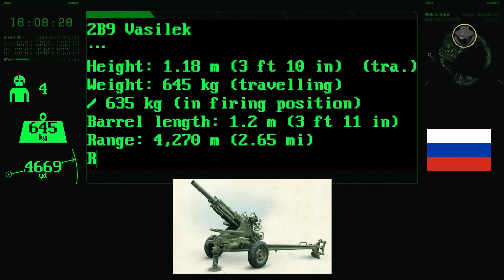2B9 Vasilek | Why did so few users select such an advanced mortar?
We are investigating the 2B9 Vasilek and its derivatives, the fastest 82mm mortar.

Why did the U.S.S.R. work on an automatic mortar?
What are the features of the 2B9?
What are the derivatives and copies of Vasilek?
If it has such superior features, why did so few countries choose the 2B9, and why did the West develop such a mortar?

00:00 Introduction
01:35 Programme history
03:35 Design
07:07 Operators
07:21 Specifications
07:53 Variants, derivatives and copies (MT-LB-mounted 2B9 / BMP-1-mounted 2B9 / BTR-D-mounted 2B9 / truck-mounted 2B9 / BMP-2B9 / DE-82 / BMP-1-mounted DE-82 / MT-LB-mounted DE-82 / UNIMOG 2500H-mounted DE-82 / Scorpion / KBA.152 / W99 / PCP001 / CS/SM1)
09:16 Combat history
10:48 Analysis

All the weapon systems are like books. They tell us their stories. The Weapon Detective investigates these books, reads between the lines, analyses, and tells the untold. At the dawn of the Second Cold War, the fruits of new projects give us clues about the future. But current weapon systems also have their own stories. Our videos provide technical information, historical backgrounds, insights into development processes, combat experience, and political projections. Let's investigate the weapons together when the Second Cold War arises.

© Запрещенная правда хроники войны, Ministry of Defence of the Russian Federation, Andriy Kudrich, Ministry of Defense of the Republic of Uzbekistan, PeriscopeFilm, Ministry of Defence of Ukraine, Defense Visual Information Distribution Service, U.S. Department of Defense, CCTV, CGTN, U.S. Air Force, U.S. Marine Corps, U.S. Army, Sergey Berezovikov, Патриот TV, Яр -фильм, Vientiane Times, Ministry of Defence & Armed Forces of the Czech Republic

Music: Soviet March «Марш Артиллеристов» _ «March of the Artillerymen» (INSTRUMENTAL)